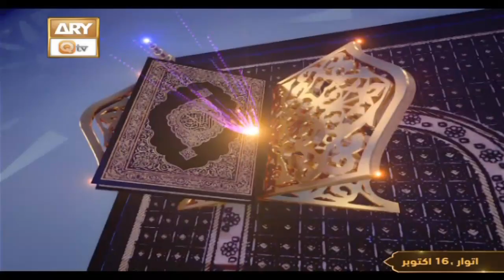Daura e Tarjuma e Quran - Shuja Uddin Sheikh - 16th October 2022 - ARY Qtv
1st Time In Electronic Media's History Complete Translation & Tafseer Of Quran Kareem.